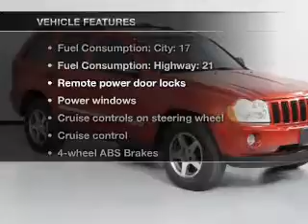2005 Jeep Grand Cherokee - Carrollton TX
Year: 2005
Make: Jeep
Model: Grand Cherokee
Trim: Laredo
Engine: 4.7 liter 8 cylinder 16 valve
Transmission: Automatic
Color: Inferno Red Crystal Pearl
Mileage: 78756
Address:
1835 Forms Drive suite 120